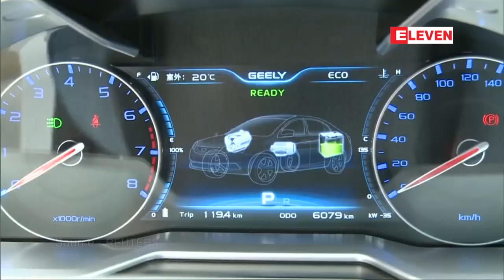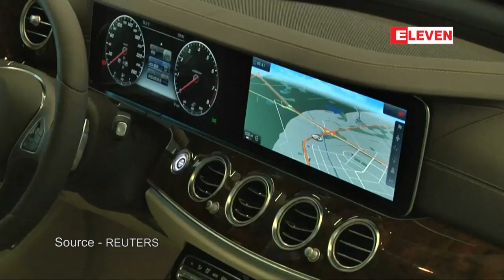တ႐ုတ္ဘီလ်ံနာႀကီး လီ႐ႈဖု ကမ ၻာေက်ာ္ Mercedes-Benz ကားမ်ား...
တ႐ုတ္ဘီလ်ံနာသူေဌးႀကီး လီ႐ႈဖုဟာ ဂ်ာမနီအေျခစိုက္ Mercedes-Benz ကားထုတ္လုပ္ေရးကုမၸဏီႀကီး ဒိုင္မလာရဲ႕
႐ွယ္ယာ တစ္ဆယ္ရာခိုင္ႏႈန္းနီးပါးကို ၀ယ္ယူခဲ့တာေၾကာင့္ အဲဒီကုမၸဏီရဲ႕ တစ္ဦးခ်င္းအလိုက္ ႐ွယ္ယာအမ်ားဆံုး
ထည့္၀င္သူ ျဖစ္လာခဲ့တယ္လို႔ သိရပါတယ္။